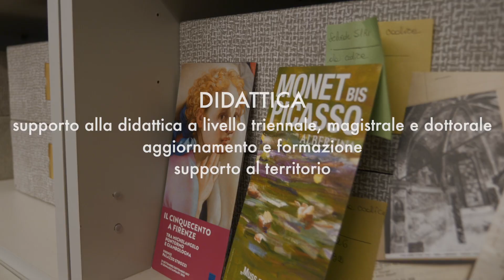Fototeca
La Fototeca del DIUM consiste in una significativa raccolta fotografica di documentazione storico-artistica che lega la sua natura alla storia del Dipartimento di Storia e Tutela dei Beni Culturali. In risposta alla caratterizzante attenzione per il patrimonio culturale che segna il giovane ateneo di Udine, suo scopo era quello di sostenere l'attività didattica, di ricerca e di studio di tutte le componenti universitarie, mettendo a disposizione una documentazione fotografica di alto livello qualitativo, in grado di soddisfare varie esigenze di approfondimento specialistico, anche nel campo delle tecniche artistiche e del restauro.